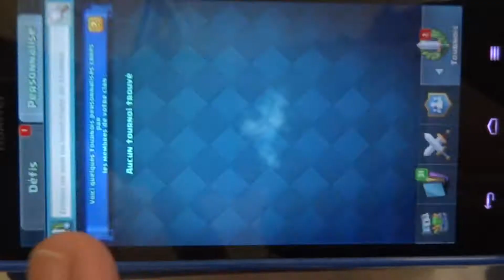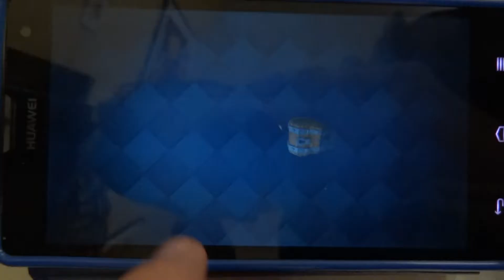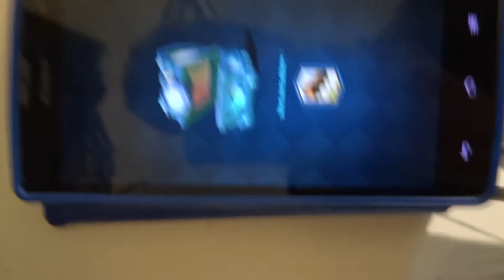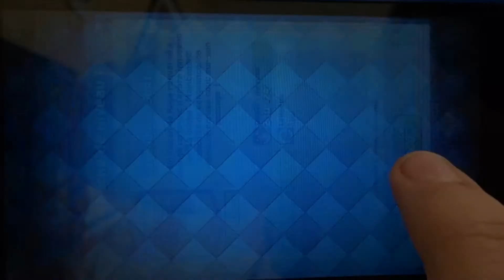MEGA PACK OPENING (SPECIALE 100 ABONNES)MERCI :)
On fait le pack opening de l'avant-dernière vidéo :)